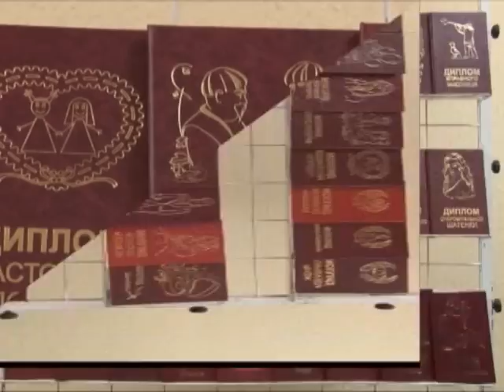Честь Воїна. Бої без правил 427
Партнер показа Бої за «Честь воїна» -- у Харкові. У спортивному комплексі «Локомотив» пройшов традиційний турнір з бойових мистецтв ММА «Честь Воїна». Помірятися силою і майстерністю удару до Слобожанщини з'їхалися не лише українці, а й спортсмени з Росії, Білорусії, Польщі, Азербайджану, Узбекистану та Литви. Проте харків'яни не лишили суперникам жодних шансів.
Про видовищні поєдинки турніру, який проходив під патронатом харківського міського голови, потурбувалися організатори: українська асоціація бойових мистецтв «Орієнтал», президент Ігор Бєднов та промоутерська компанія «Честь воїна» Ігоря Вовчанчина.
Турнір «Честь воїна» - це один з перших турнірів зі змішаних єдиноборств, каже легендарний світовий боєць з ММА з Харківщини  Ігор Вовчанчин і додає, що ММА вважають спортом сучасності і майбутнього, оскільки турніри збирають чималу аудиторію з усього світу.
Дійсно, змішані бої помітно потіснили професійний бокс не тільки в США, але і в країнах СНД! Втім першим всесвітньо відомим українським бійцем є Ігор Вовчанчин.
За Кубок боролися цього вечора вісім кращих бійців. Усі вони є чемпіонами щонайменше своєї країни. Проте перемога дісталася найсильнішим. До чого тільки не вдавалися бійці ММА. Були й нокаути і больові, задушливі прийоми. Були поєдинки, що завершились менш як за півхвилини, інші ж тривали до третього додаткового раунду.
Першими до восьмикутника вийшли помірятися силами    майстер спорту з карате Микита Крилов з Донецька і майстер спорту з кікбоксингу Володимир  Щербаков  з Бєлгорода у рейтинговому двобої за місце у світовому рейтингу. Крилов здобув чисту перемогу над росіянином  в першому раунді.
     Не менш захоплюючим був  перший поєдинок у кваліфікації до 93 кг. українця Олексія Варагушина. Він здолав суперника Артема Науменка із Чехії, а  ось чемпіона з бойового самбо  Султана Алієва не подужав. Перемога технічним нокаутом була присуджена Алієву, який і став переможцем цьогорічного Кубку у своїй вазі.
Найвидовищнішим став двобій за звання інтерконтинентального чемпіона між харків'янином Володимиром Катихіним (ф. 00071) і бійцем з Азербайджану Ельбрусом Аскеровим за версією IOMAF у вазі до 84 кг. У першому раунді, здавалося, перемагав азербайджанець. Проте вже за декілька секунд Володимир перехопив ініціативу і здолав суперника задушливим прийомом.
Усі спортсмени показали високі результати. А сил та впевненості в перемозі додавали віддані шанувальники -- глядачі щосили підтримували своїх кумирів.